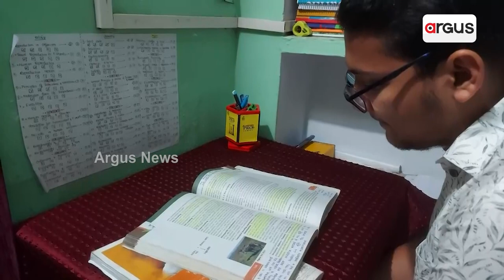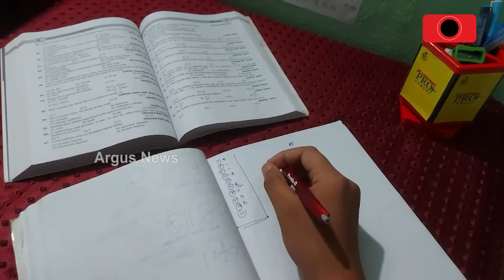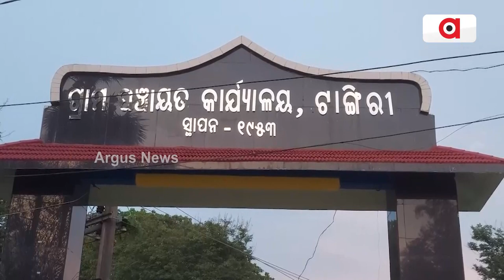Angul: Chandrasekhar Sahoo From Chhendipada Cracks NEET, Shares His Experience